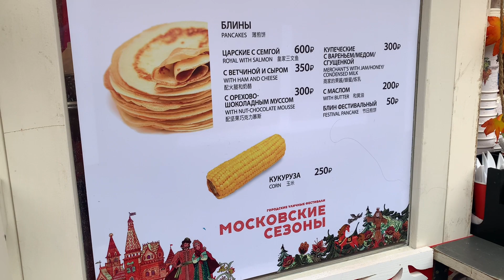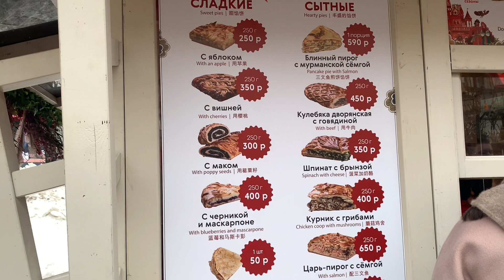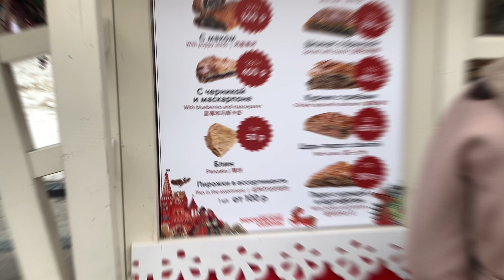МАСЛЕНИЦА В МОСКВЕ 2024 / Как украшен центр города и где поесть блинов!